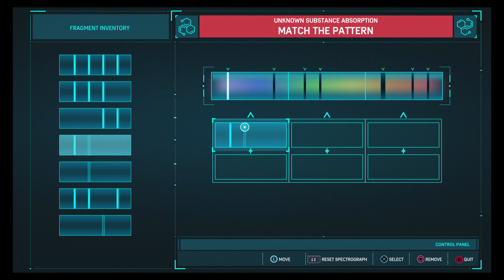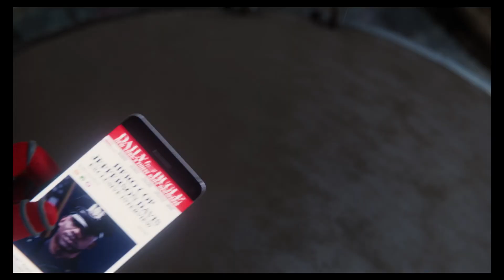Spider-Man PS4 Playthrough Raimi Suit Part 3